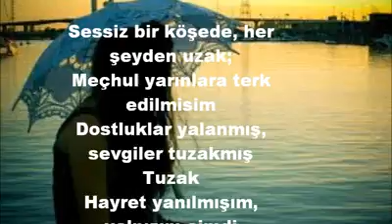Demir Attim yalnizliga & HÜZÜN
VIDEO - YAPIM NEZ ALEV KILLMEYER

Sessiz bir köşede, her şeyden uzak;
Meçhul yarınlara terk edilmisim
Dostluklar yalanmış, sevgiler tuzakmış
Tuzak
Hayret yanılmışım, yalnızım simdi
Oysa mutluluğu hayal etmiştim
Gidenler unutmuş, aşkları yalanmış
Yalan

Günesin doğuşu, batışı farksız
Nasıl yaşanırsa yaşadım ben aşksız

Demir attım yalnızlığa
Bir hasret denizinde
Ve şimdi hayallerim o günlerin izinde
Yüreğimde duygular, ümitlerim nerede?

Söyle bir düşünüp her şeyi birden
Neden anıları bitirmeyişim
Yalanmış sevgiler, kalbimden uzakmış
Uzak
Boşa beklemişim yollara bakıp
Kurak topraklara umutlar ekmişim
Arzular avuttu, gördüğüm hayalmiş
Hayal

Demir attım yalnızlığa
Bir hasret denizinde